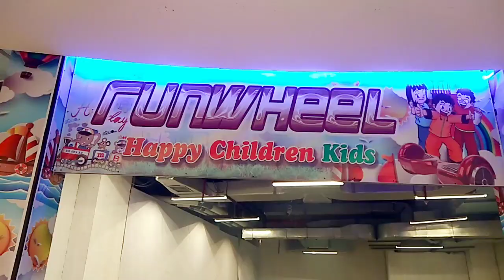Pixel Belajar Hoverboard | Cuma 5 Menit Langsung Bisa !!! How to ride a hoverboard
Pixel Kinaragendis belajar main Hoverboard cuma 5 nenit langsung bisa di Rita Supermall Purwokerto.